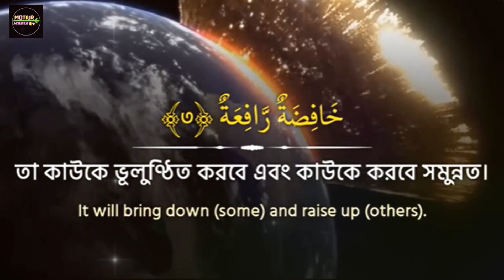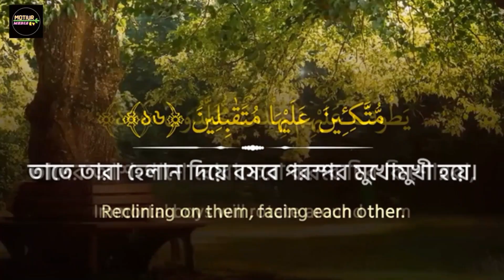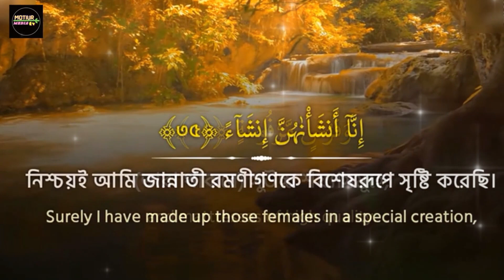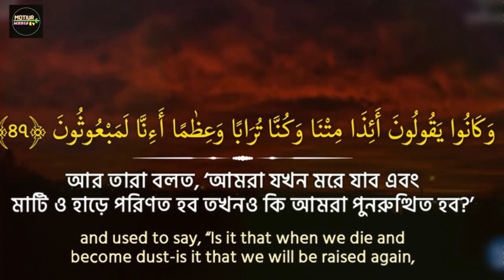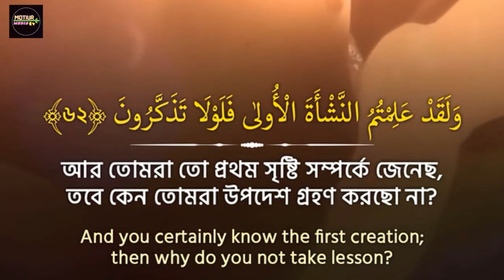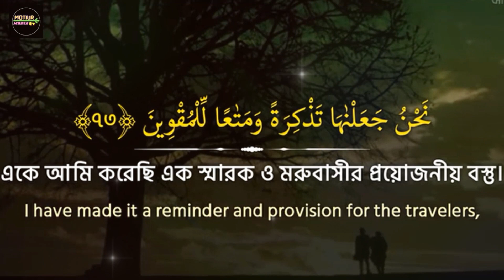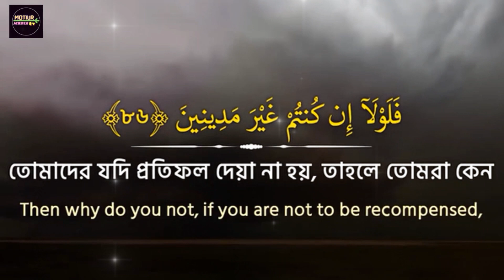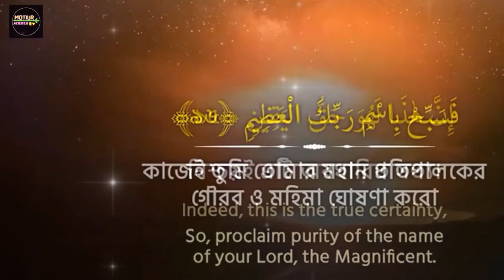Sura Wakiah: A Clear Description Of The Tilawat With Bangla Translation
সূরা ওয়াকিয়া, হৃদয়ে শিহরণ জাগা তিলাওয়াত এবং কিয়ামতের সুস্পষ্ট বাংলায় ধারা বর্ণনা | Sura Wakiah with Bangla.
   হাফেজ ক্বারী জাবের বিন নাসিরী এর আবেগময় সূরা ওয়াকিয়াহ তিলাওয়াত
শুনলে কান্না থামাতে পারবেন না। কিয়ামতের সুস্পষ্ট বর্ণনা রয়েছে এ সূরায়।
সূরাটি নিজে শুনুন এবং অপর ভাই কে শোনানোর জন্য ভিডিও টি শেয়ার করে খোদার ঐশী বানী প্রচারের মত শ্রেষ্ঠ কাজে সঙ্গে থাকবেন ইন্-সা-আল্লাহ...